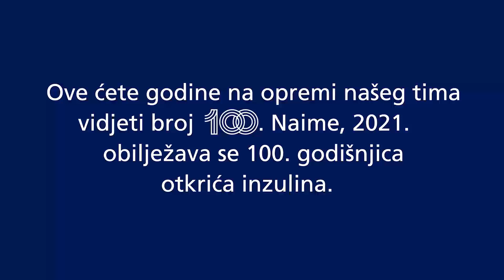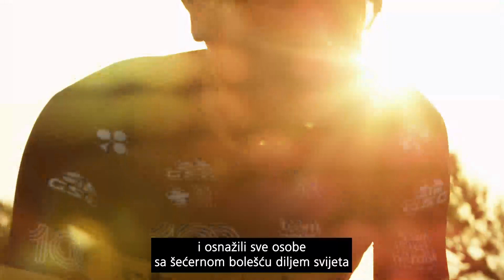Tim Novo Nordisk - globalna sportska ekipa biciklista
2021. obilježava se 100. godišnjica otkrića inzulina
Tim Novo Nordisk je globalna sportska ekipa biciklista koju predvodi prvi profesionalni tim biciklista na svijetu oboljelih od šećerne bolesti. Njihova priča vrlo je inspirativna. Oni se utrkuju da bi nadahnuli, educirali i osnažili sve osobe s dijabetesom da imaju mogućnost ostvariti svoje snove i kvalitetan život sa šećernom bolešću.
Već danas počnite sanjati o svemu što možete postići sa šećernom bolešću.